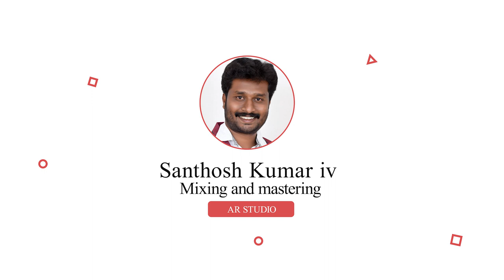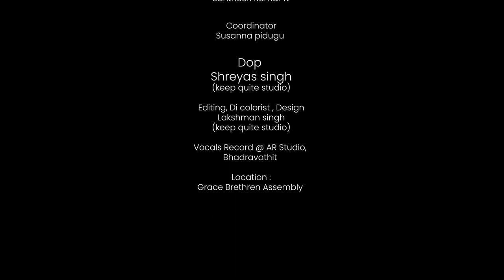తండ్రియైన దేవుడు|| Thandriyaina devudu || Jacobbandi ||Christmas Telugu song 2021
Thandriyaina devudu

Grace Brethren church

Papertown Bhadravathi

presents

Telugu New Christmas song

credits

Lyrics Tune and Music
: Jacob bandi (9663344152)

Producer :
Gnanamma krupadanam

Mary part:
Salomi Johnson

Singers:

Milka,
Shobha,
Persis
,Rachel
,Saniya
,Soniya
 Josna,
Shiney

Mixing & Mastering:

Santhosh Kumar iv

Coordinator:
Susanna pidugu

Recorded @ AR STUDIO by Santhosh Kumar

Videography: Lakshman Singh
Assisted by Shreyas Singh

Editing, VFX, Di-Colorist, Graphic Design: Lakshman Singh KeepQuiteStudio ​, BHADRAVATHI

Poster Design : KeepQuiteStudio​